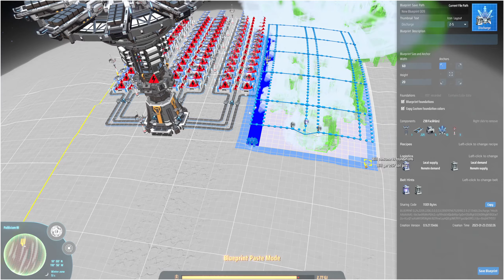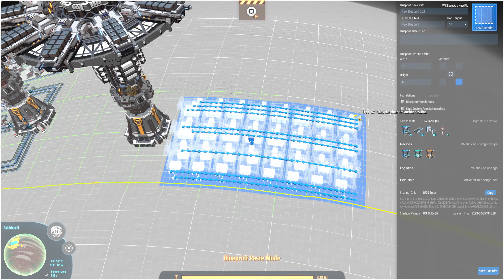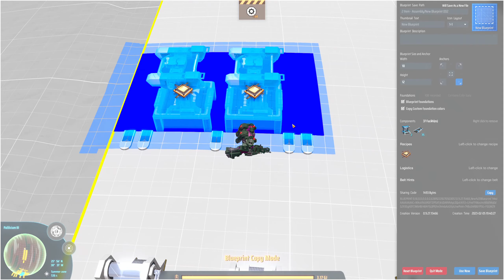The MALL PLANET starts!(Part1) - Dyson Sphere Program - E28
Dyson Sphere Program is soon releasing the long awaited combat update, Rise of the Dark Fog. Lets get into it and learn how to beat aliens before they arrive!

That's what the steam pages says.